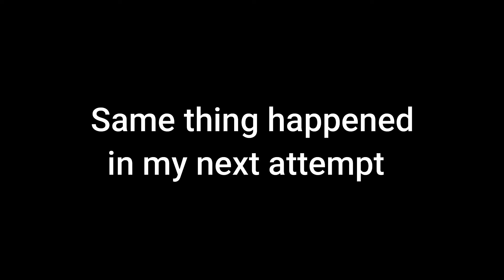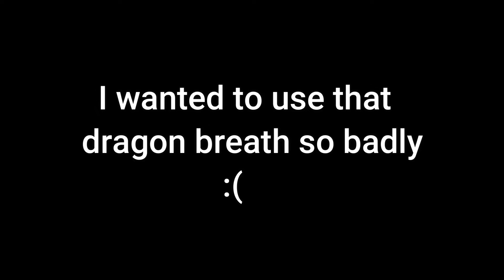ELDEN RING - Dragonlord Placidusax (No Commentary Gameplay)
I need a big target for that Golden Breath incantation, I wanna use it so bad.
Placidusax has to be the most badass dragon in the game.

TIMESTAMPS
0:00 Alexander, Warrior Jar duel
3:24 Master Hewg's promise
4:31 Dragonlord Placidusax boss fight
22:50 Remembrance rewards
24:35 Recusant Bernahl invasion

PS4 ELDEN RING STORY PLAYTHROUGH